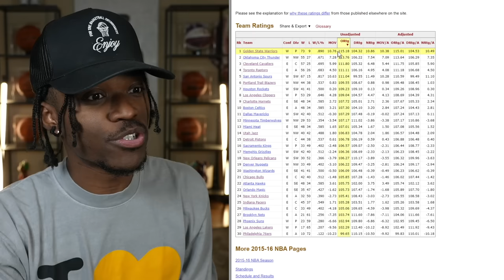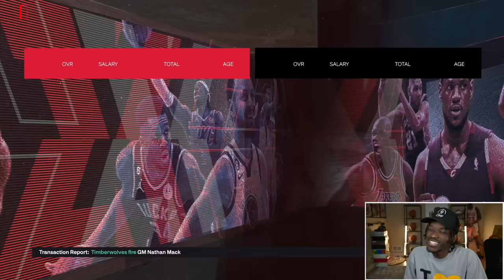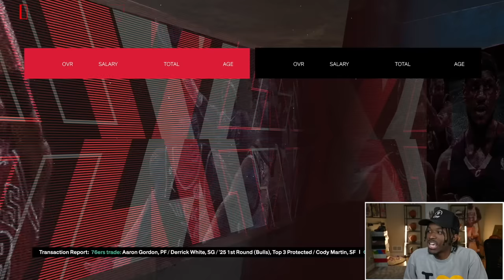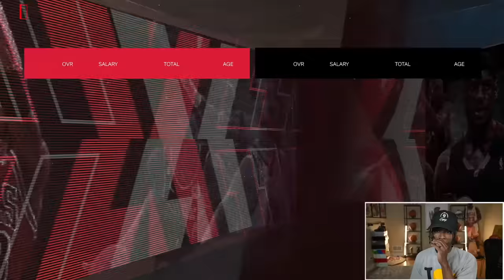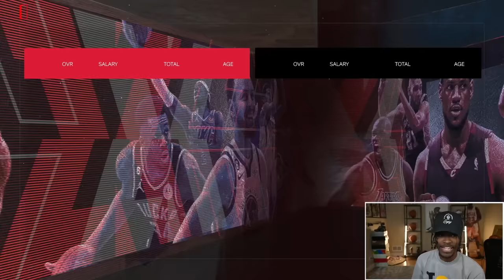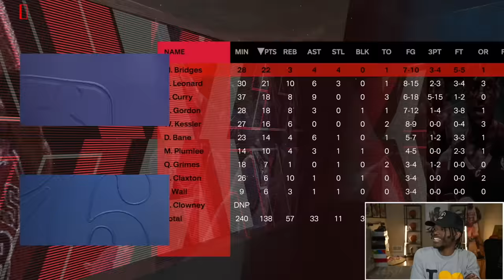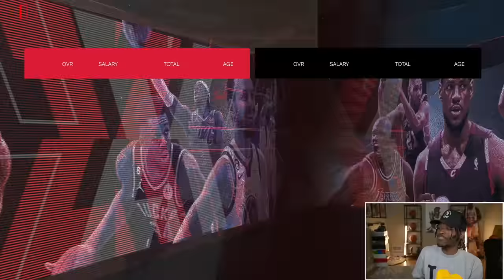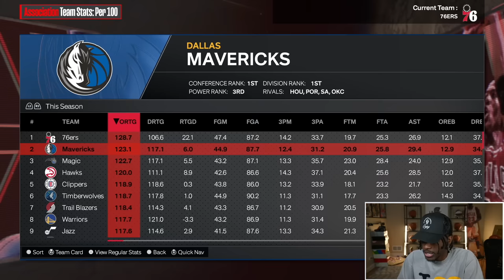I Created The Most OVERPOWERED Super Team